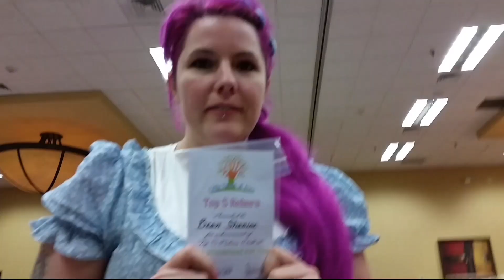Twisted Beanstalk Nursery Artist of The Year.